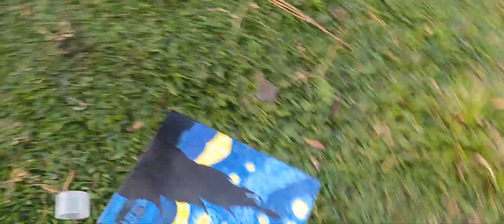A Starry Night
Putting Clear Coat over a painting to protect it.